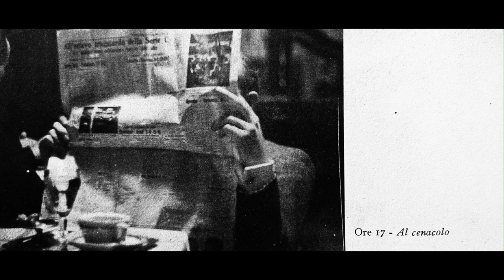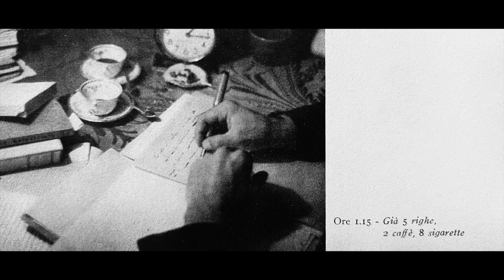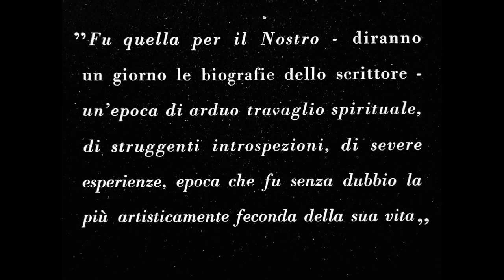"A Day Well Spent"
Images are taken from Almanacco Anti-letterario Bompiani 1937-XV